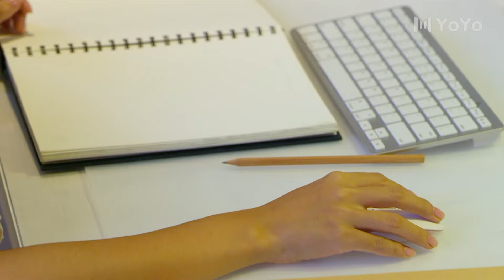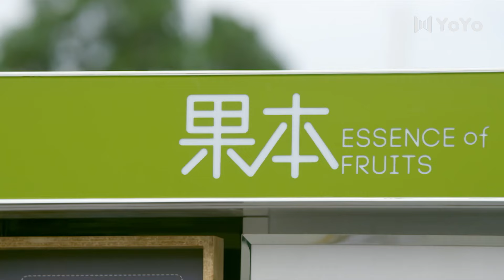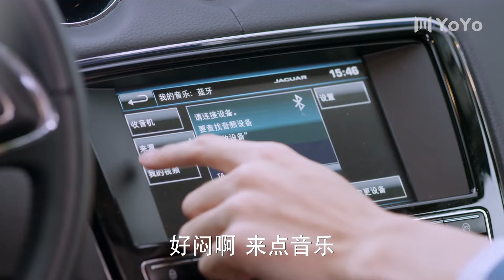【FULL】复仇女归来 第11集 霸道总裁欲爱灰姑娘！豪门千亿遗产争夺战！